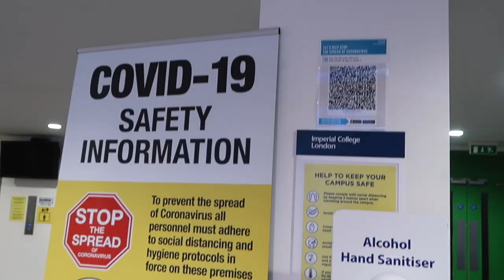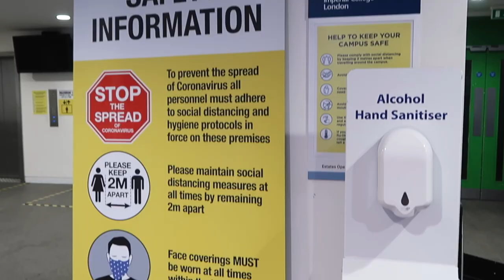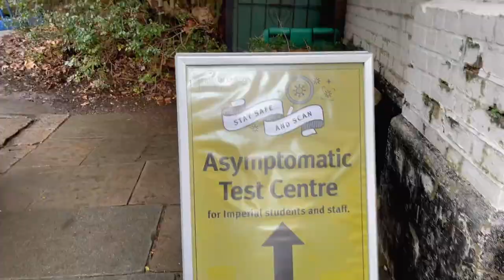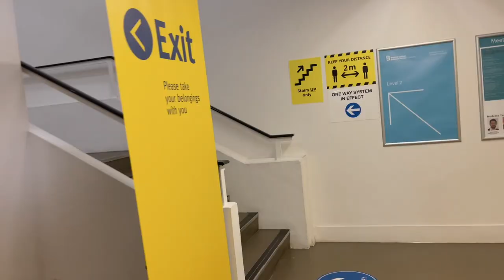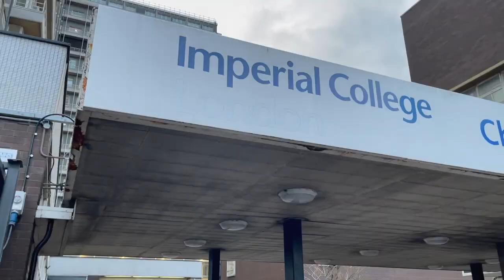3 WEEKS TO FINALS | Study with me | Day in the life of a medical student | Imperial College London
Day in the life of a medical student | Study with a medical student | Imperial College London

We are 3 weeks, away from my FINAL EVER MED SCHOOL exams. Join me as I take you through my day studying at our campus in South Kensington. This vlog is full of study inspo, Imperial fangirling and the realities of studying. So come study with me!

FYI: this video was filmed pre-finals

If you’re watching this video make sure to tag me on instagram @simranhalari 💕

I'm Simran, a final year medical student at Imperial College London. I make videos about medicine, lifestyle and fashion whilst keeping it real about my journey. So come join mee 💁🏽‍♀️